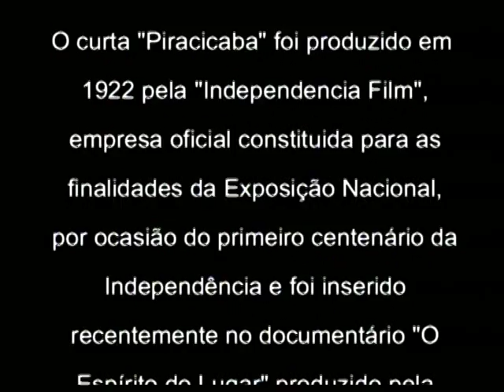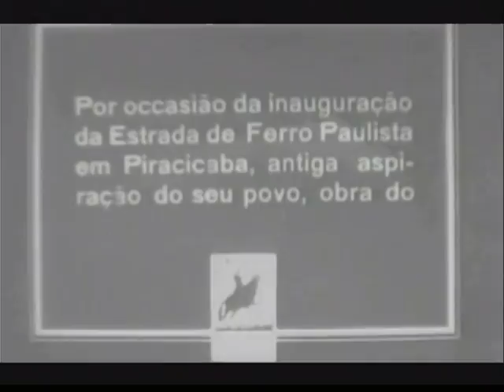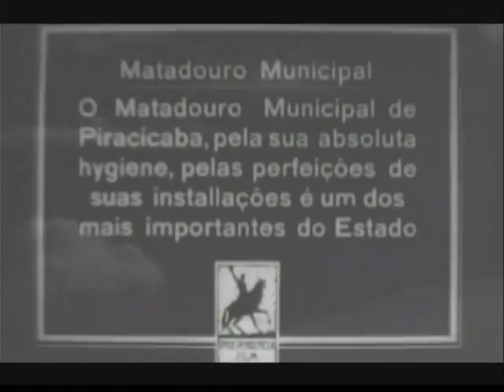Piracicaba 1922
O curta “Piracicaba” foi produzido em 1922 pela “Independencia Film”, empresa oficial constituída pata as finalidades da Exposição Nacional, por ocasião do primeiro centenário da Independência e foi inserido recentemente no documentário “O Espírito do Lugar” e realizado pela municipalidade de Piracicaba.
Este raro documentário mostra interessantes cenas ferroviárias, como a partida do trem da Companhia Paulista de Estradas de Ferro, da estação de Piracicaba (Paulista), bem como a passagem do trem Sorocabana pela ponte do Rio Piracicaba.
Estas imagens serão utilizadas apenas para divulgação cultural e exibição pública gratuita.